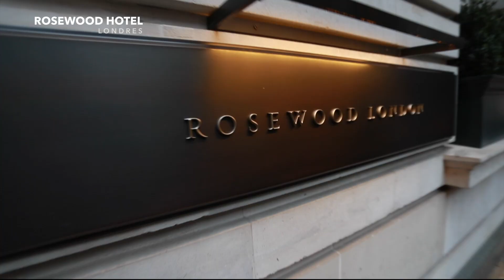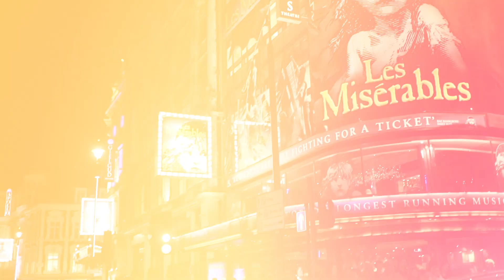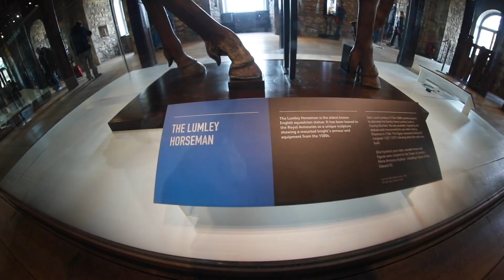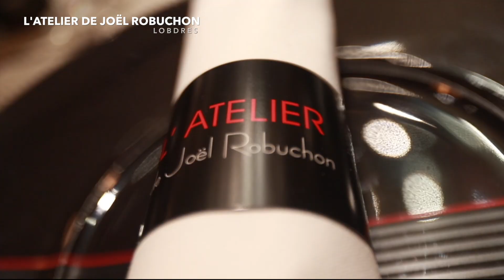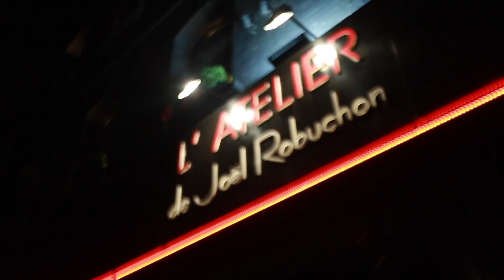PEPE AGUILAR - EL VLOG 059 - EN INGLATERRA MAS RAPIDO CAE UN HABLADOR QUE UN COJO.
Pepe Aguilar y su familia se toman unas vacaciones comenzando en Londres, lugar que maravilla a Pepe por la increíble historia de su monarquía así como los paisajes Ingleses.